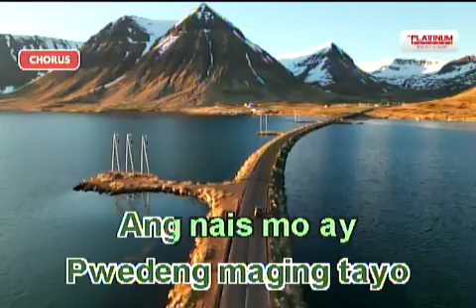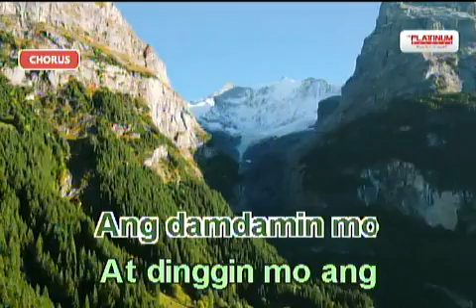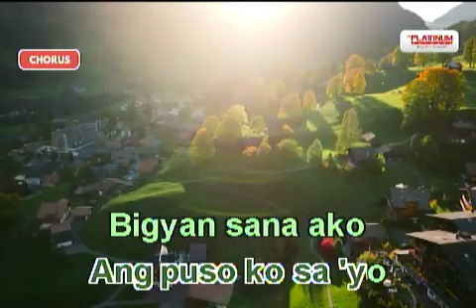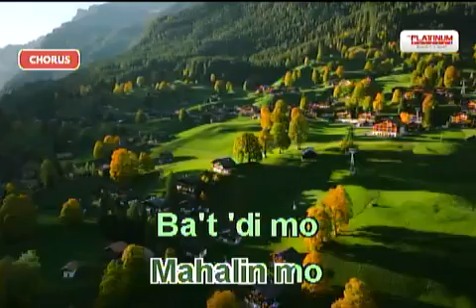7682 - Ba't Di Mo Pagbigyan - King (Karaoke Cover/HD)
Composer: Jimmy Antiporda
Score: 85
BGV: View

Steps to request a song cover:
1. Find the community tab post with "SONG REQUEST IS NOW OPEN". Requesting in the comment sections of videos or on other non-request community tabs will have the request comment deleted.
2. Format: Number (optional) - Title (required) - Artist (required).
3. Requesting the BGV is NOW allowed (View and 3D only)
4. Melody CAN NOW BE REQUESTED.
6. No rude comments. Requesting rudely will not only have the requests denied, the comment itself will also be deleted.

VOLUME: 96